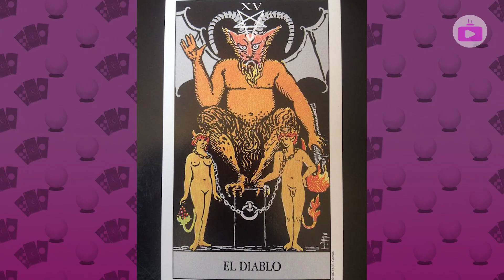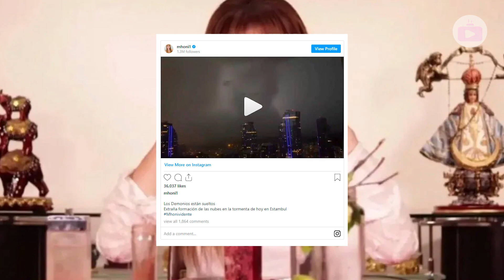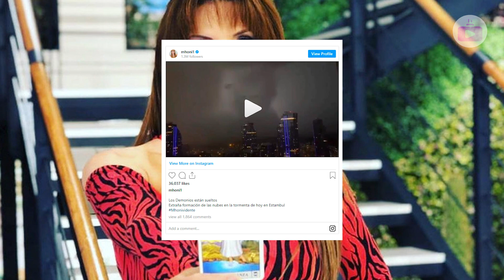Mhoni Vidente causa polémica por video viral sobre el cielo de Estambul | PREDICCION CUMPLIDA HOY !